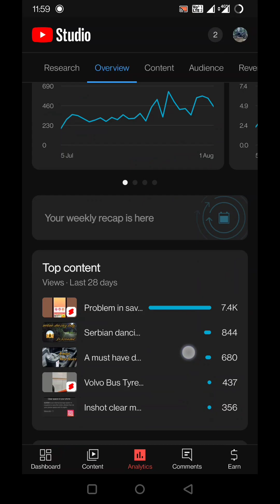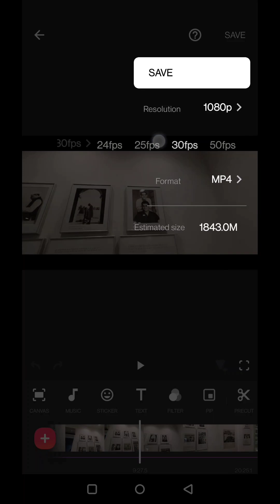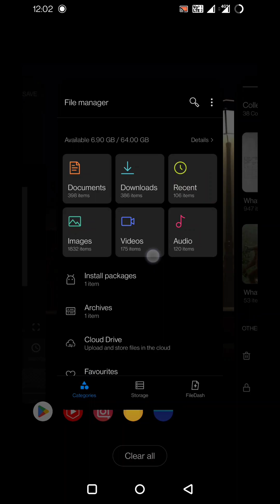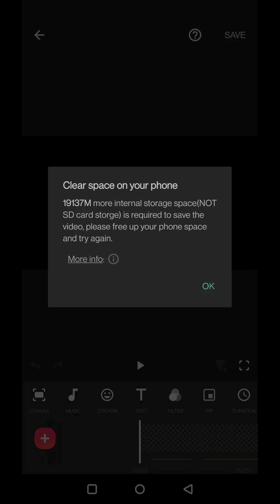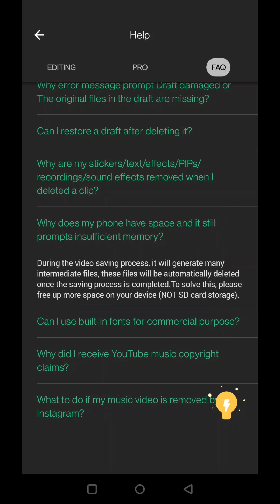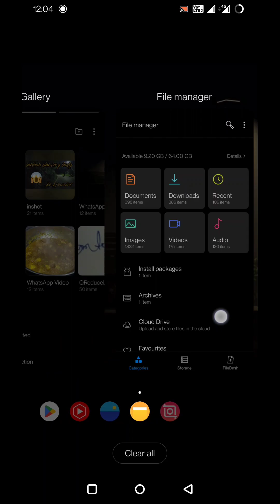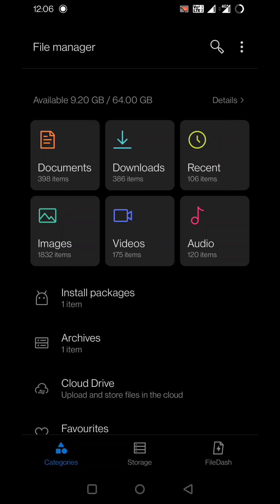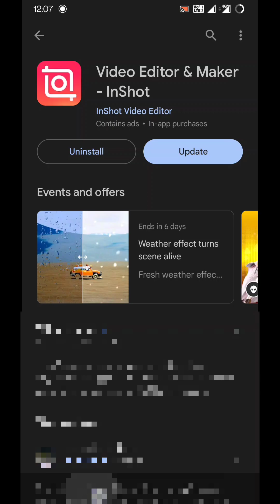InShot video editor || Problem in saving video Part 2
Hello every one in this video I will guide you how to fix Inshot video saving issue for getting need more space error.